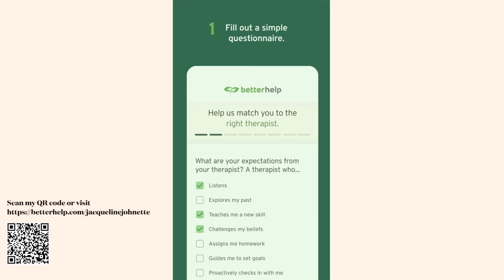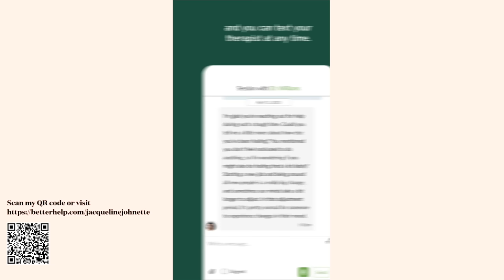Getting my hair done + Visiting Houston + Busy Schedule | late bloomers diaries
Camera I use

♡︎ 𝑆𝑜𝑐𝑖𝑎𝑙𝑠♡︎
Instagram & Tiktok ➡️ @jacquelinejohnette